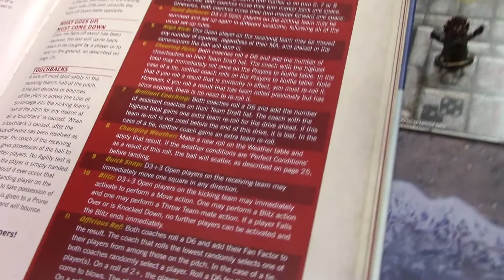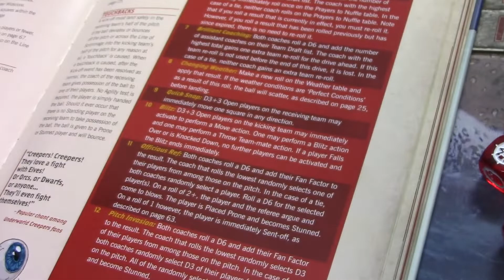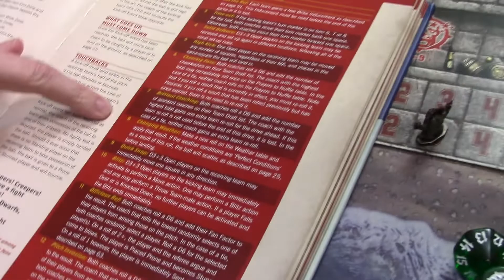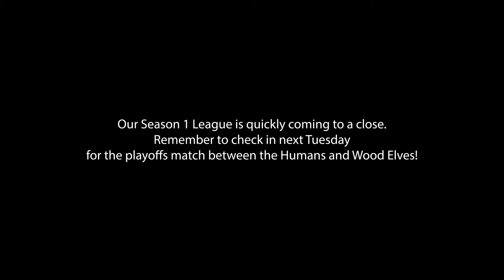Blood Bowl 2020 League, Season 1, Week 5, Lizardmen vs Wood Elves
Here is the final game of the swiss rounds of our Season 1 Blood Bowl League! We are using the new Blood Bowl 2020 season 2 version. It features The Lizardmen (Old Blood Vindigators) vs The Wood Elves (Texarkana Tree Huggers). Make sure to check back next Tuesday for the Playoffs. Enjoy!

Of note, in week 5 we had the humans vs dwarves (humans won) and skaven vs black orcs (skaven won) matches already take place off camera. The humans get to progress to the playoffs and will be facing off against the loser of the match featured in this video.